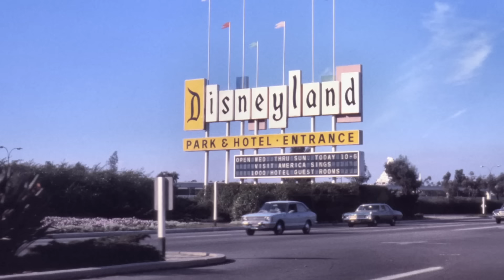Where Are The 200 Kids That Went Missing At Disneyland?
In todays video I'm talking about the most shocking incidents that have happened at Disneyland since it opened in the 70s...including a rumour about 200 kids that went missing...

Jessii Vee
# 57012
Brampton, Ontario
Canada
L6Z 0E7